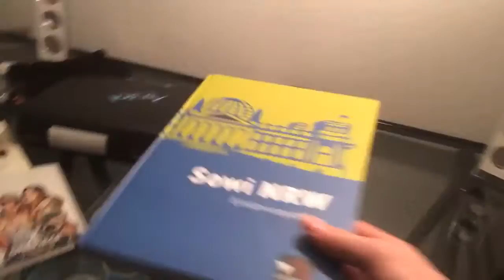Ein Tag mit Nici Axxident Crew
Da morgen wieder Vorbereitung fürs Theater sind und noch normales Training kommt unser Sonntags Video schon heute. So kann es uns diese Woche nicht passieren das unser Video erst mitten in der Nacht kommt.

Viel Spaß mit NiciS Tagesablauf :D
Schreibt in die Kommentare von wem ihr gerne einen Tagesablauf sehen möchtet

Falls Ihr auf Facebook, immer auf dem neusten Stand sein möchtet

Wenn euch die Musik Hinter den Videos Gefällt
J-JD versorgt uns immer mit Beats
Schaut auch mal bei ihm vorbei